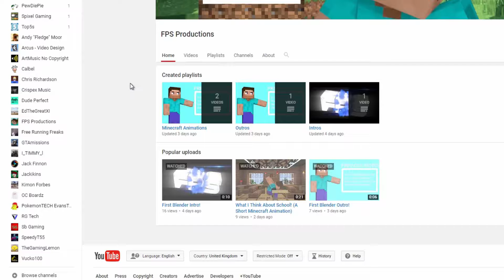ANOTHER CHANNEL! FPS Productions Launch!